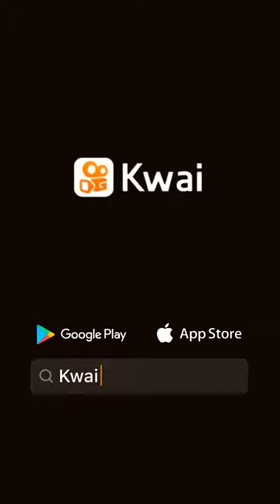1 de agosto de 2019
dezinho10586:...